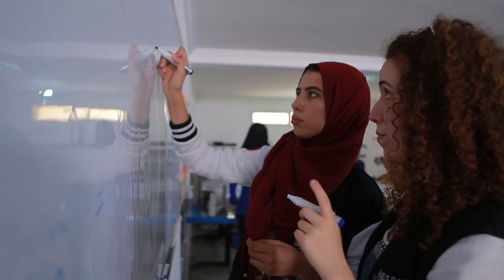The Mines Rabat Solar Team's "Eleadora II" is lighter, goes farther with Constellium aluminium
Solar-powered cars may be the sustainable transportation of the future. See how students of the Mines Rabat Solar Team in Morocco designed and built the impressive Eleadora II, featuring Constellium aluminium, and how they’re preparing for international competition.

Aluminium plates from our plant in Issoire, France were machined for the car’s suspension, making it lighter so it can go farther on a charge, and corrosion-resistant to stand up to the elements.

(NOTE: filmed prior to the COVID-19 pandemic)